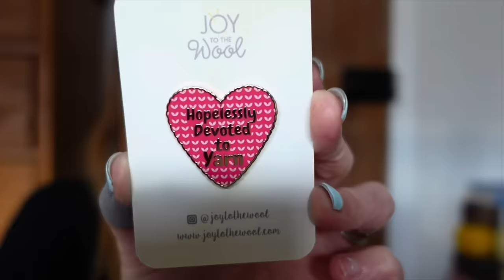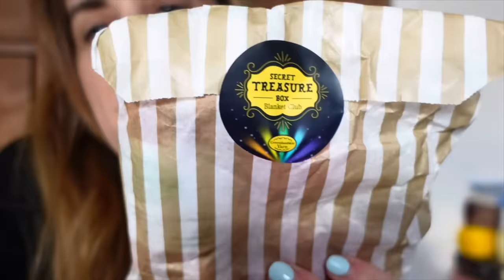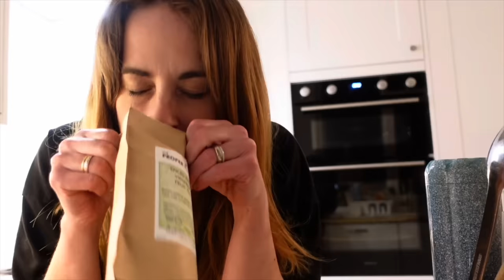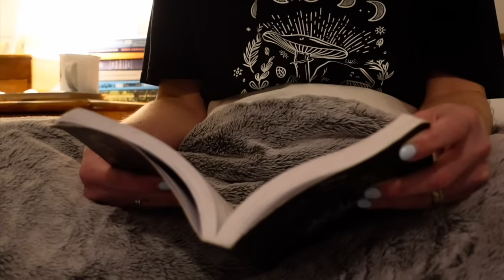April Vlogs Day 3 🌸 Life Gremlins, Early Bluebells, Delicious Tea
Daily life vlogs every day in April!
Today: I'm up to my ankles in mud and get happy mail in the form of yarn and tea.

Day 1 - Too Sweet by Hozier
Day 2 - Put Your Records On by Corinne Bailey Rae
Day 3 - Stay With Me by The Faces

Ali xx